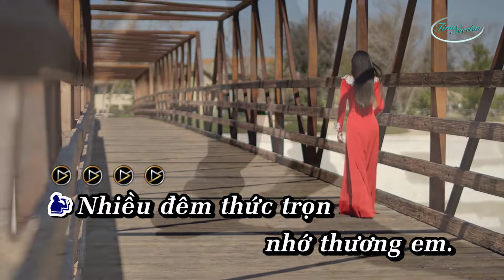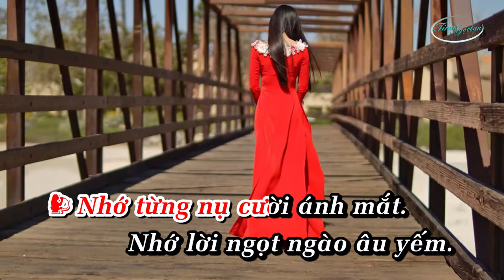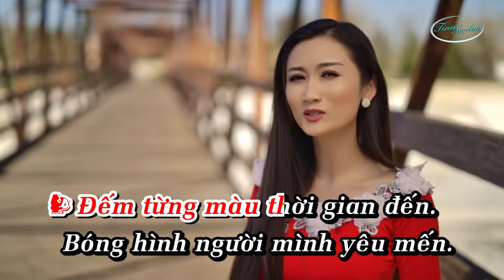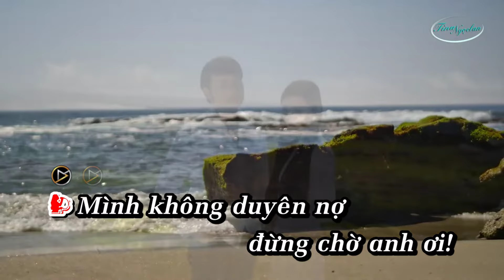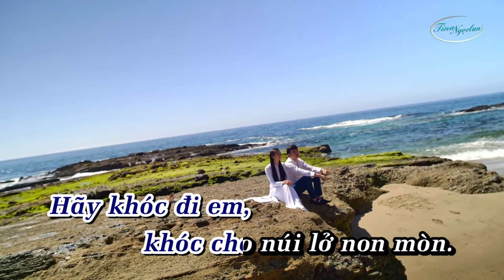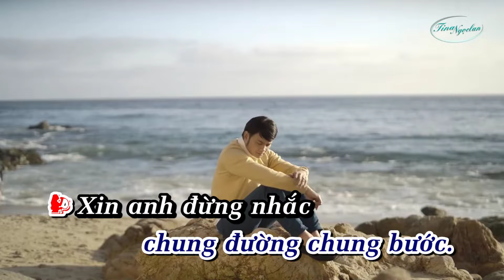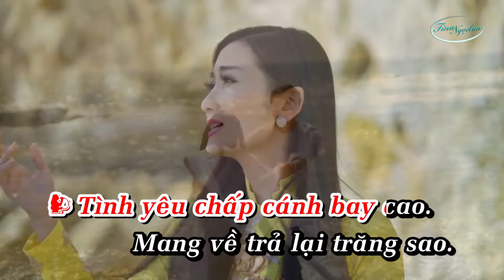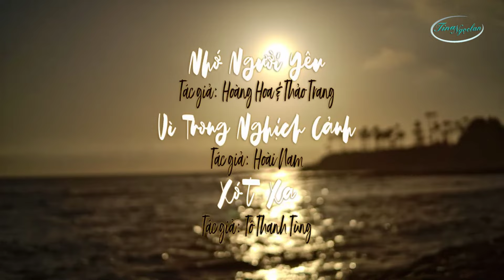[KARAOKE] LK NHỚ NGƯỜI YÊU - Tina Ngọc Lan ft. Kim Tiểu Long | Karaoke Song Ca Bolero Hay Nhất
Tina Ngọc Lan - Tuyển chọn những MV ca nhạc hay nhất
Tina Ngọc Lan - Tuyển tập những ca khúc song ca bất hủ hay nhất
Tina Ngọc Lan - Tổng hợp những ca khúc Bolero Remix DJ Mới Nhất Hot Nhất
Tina Ngọc Lan - Tuyển chọn những ca khúc bolero hay nhất mọi thời đại